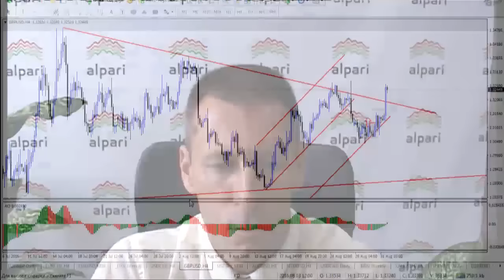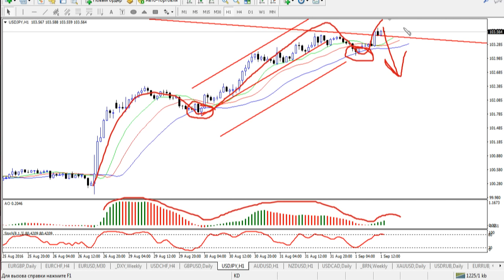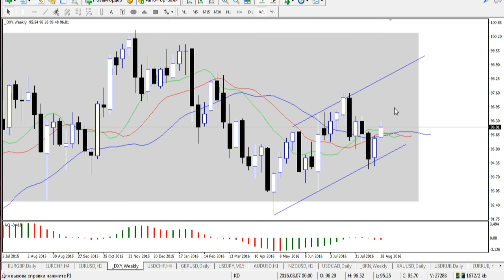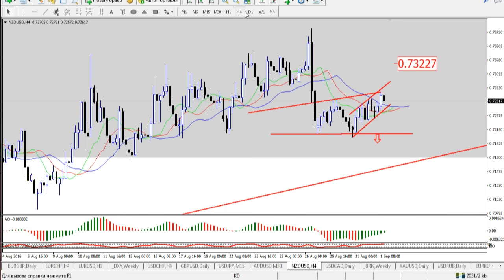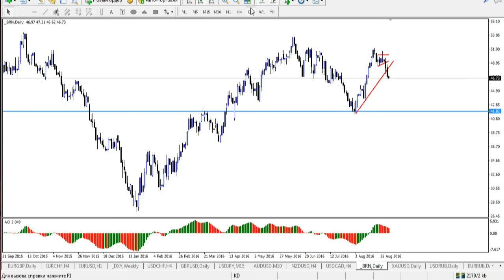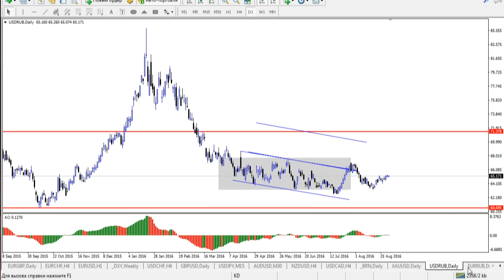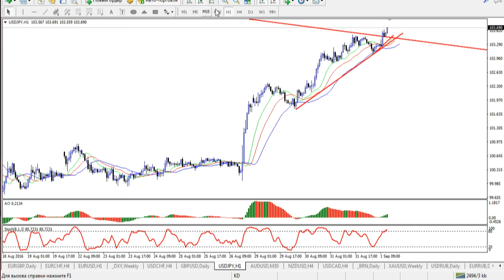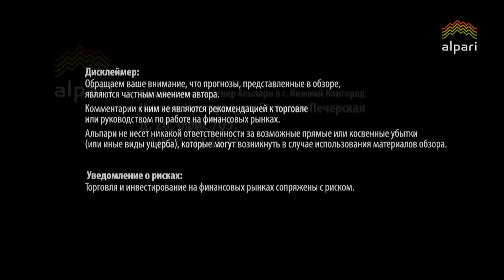Внутридневная торговля Взгляд профессионала 01 09 16